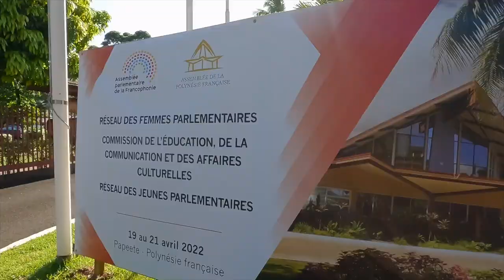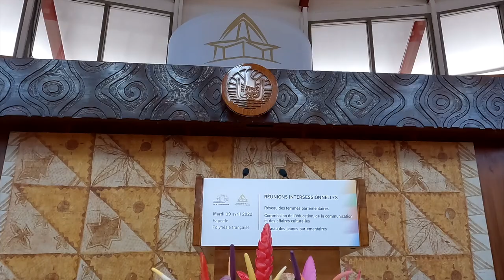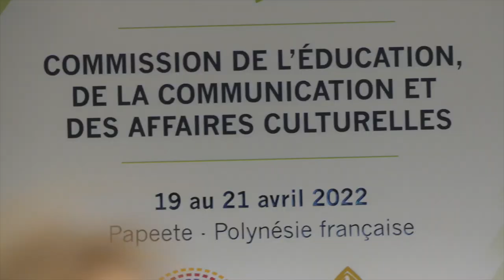Réunions de l'Assemblée parlementaire de la Francophonie - Accueil et travaux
Assemblée parlementaire de la Francophonie